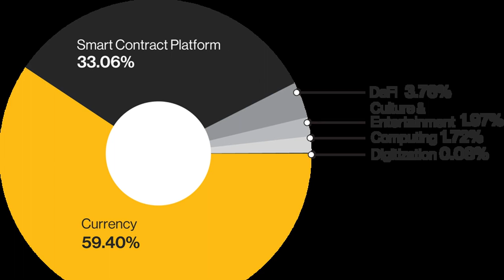How to Add Value to Real-World Documents With Authentication.